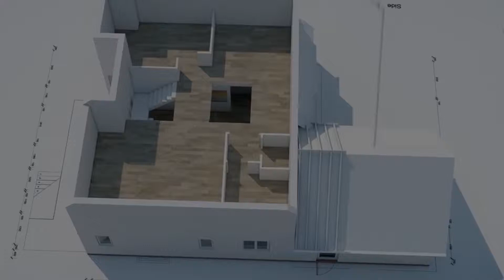Garage Cabinets - David and Leslie Armstrong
We added these IKEA cabinets with a new countertop to my son's garage, while visiting him in Austin, Texas. They look great...lots of storage...Enjoy